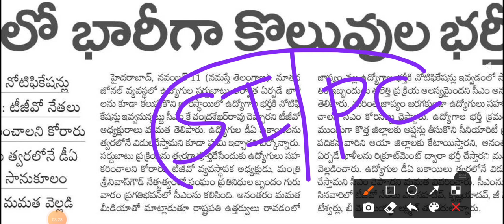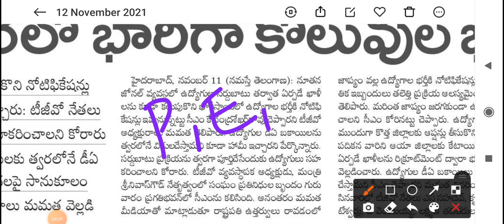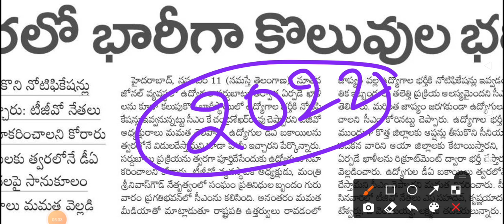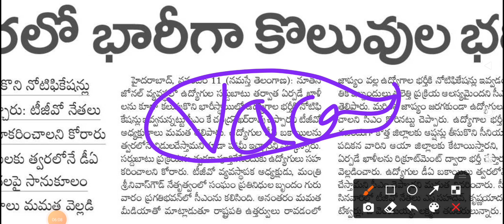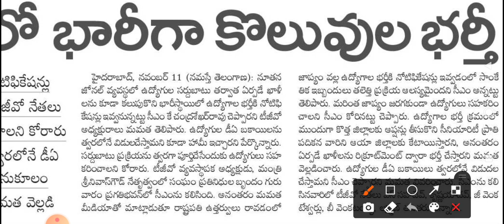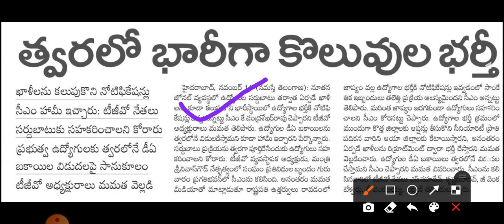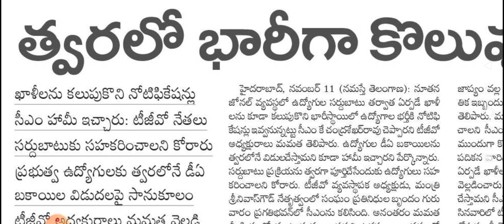తెలంగాణలో ముందుగా వచ్చే నోటిఫికేషన్ ఏది? ఎప్పుడు వస్తుంది ?